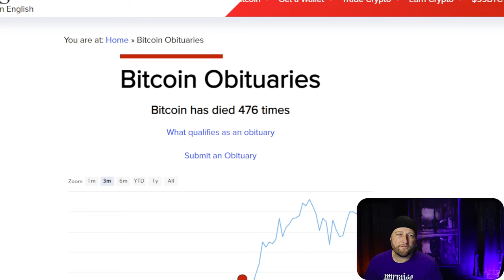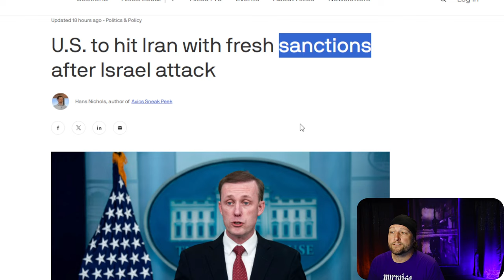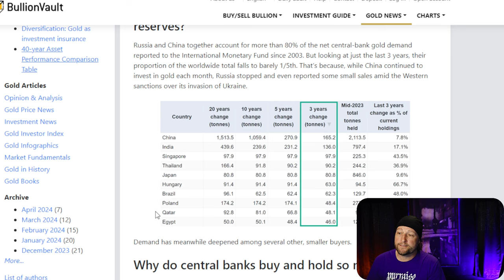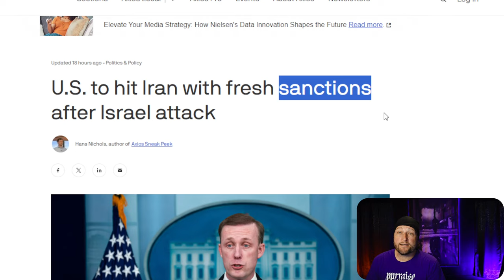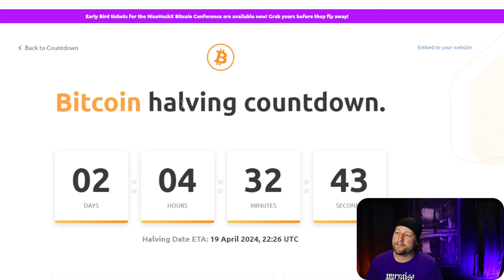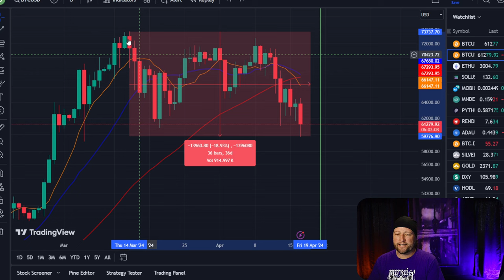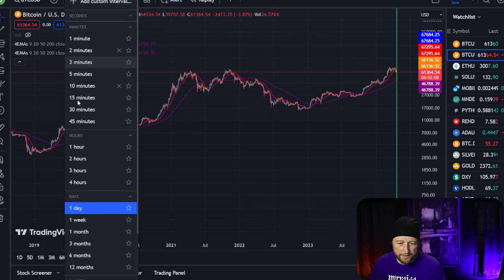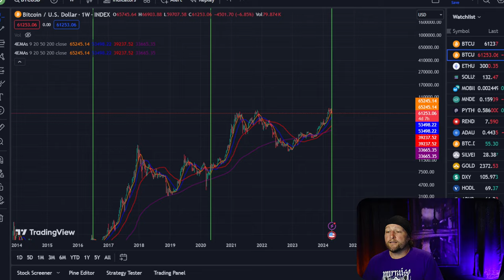Bitcoin Dead AGAIN?!